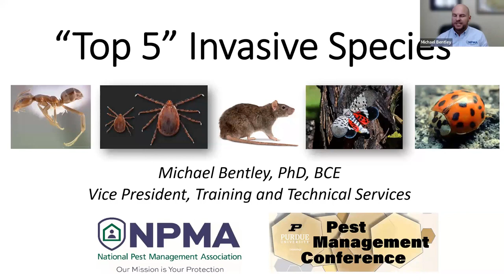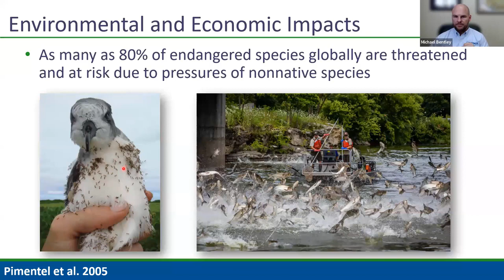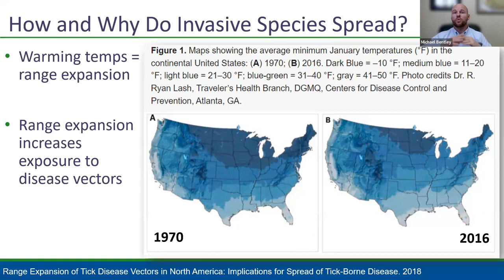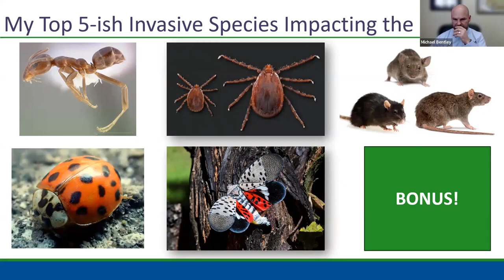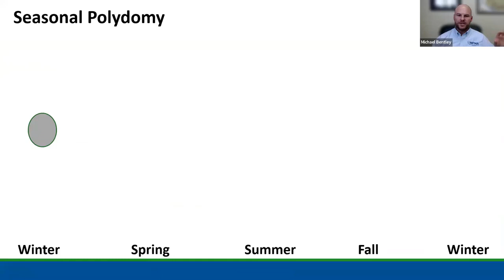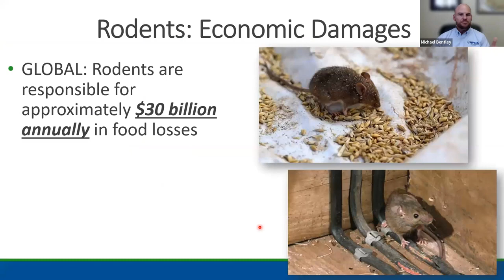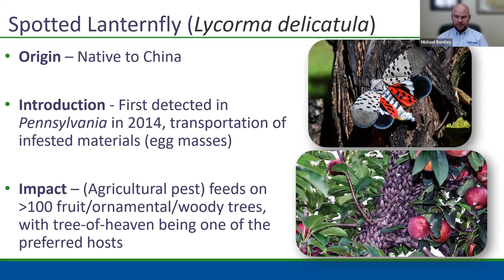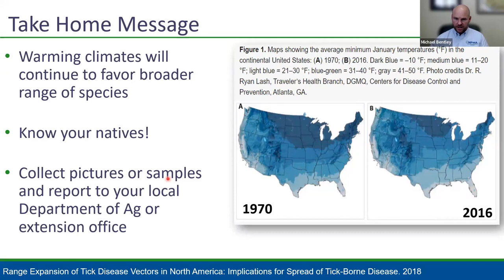Purdue - Top Five Invasive Pests